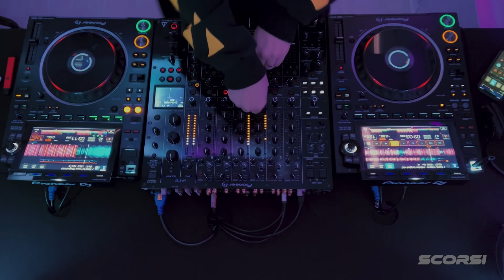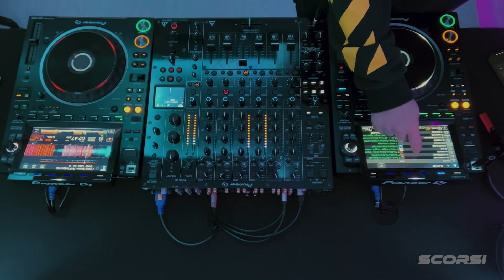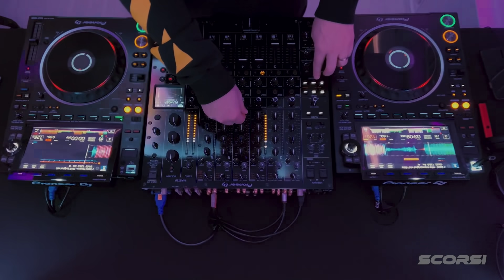Scorsi live Studio Mix - Pioneer DJ3000 e DJM V10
Live set gravado no meu novo estúdio, testando o novo setup da Pioneer.

Tracklist:
1001.tl/1htuxpqk